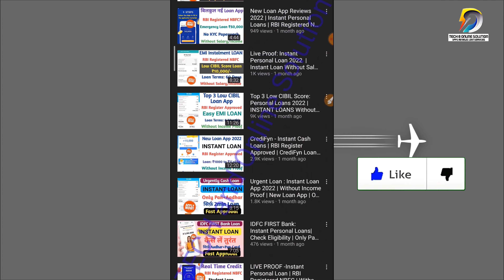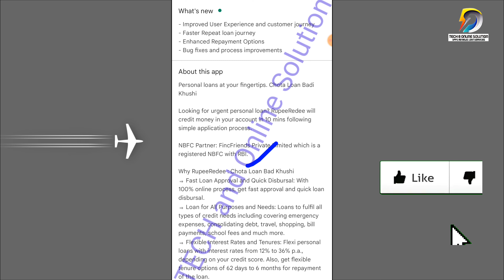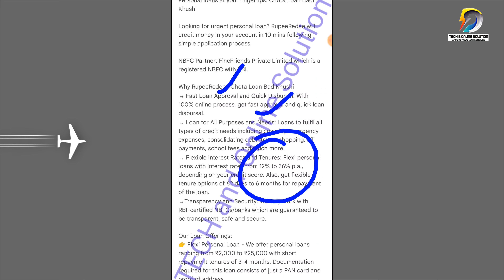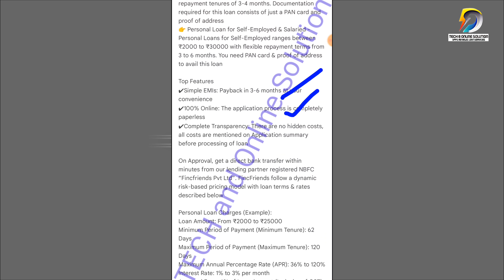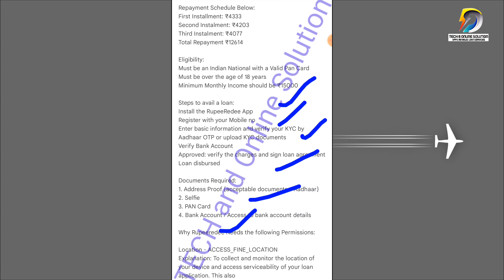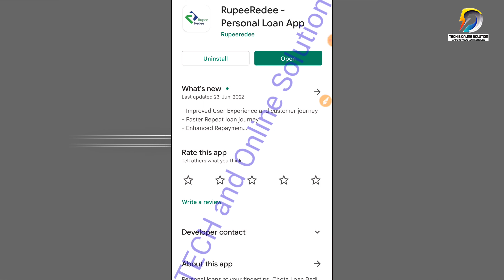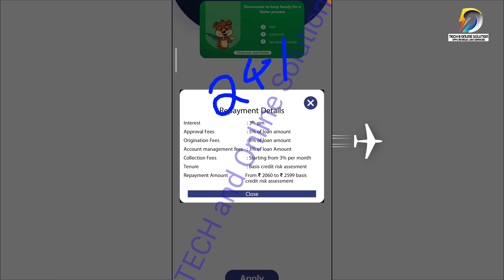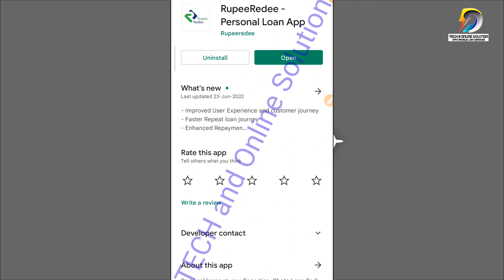Pre-approved Loan: Instant Quick Money| RBI-APPROVED| No Paperwork| No Income| EMI Loan | Rupeeredee